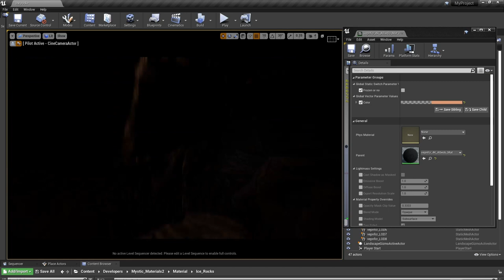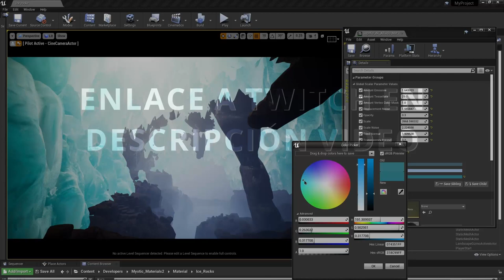NUEVO SHADER "Frozen Elements" nuevo curso materiales para Unreal 4 y 5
Creamos esta tarde un shader capaz de congelar cualquier activo en menos que tardaría Thanos con su chasquido en aniquilar a un porcentaje del Universo conocido. Nos vemos en twitch a las 20.30h. hora peninsular española.